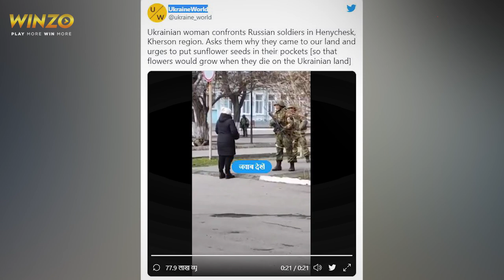Russia Ukraine War: सामने आया हैरान कर देने वाला वीडियो, रुसी सैनिक से भिड़ी महिला और फिर!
यूक्रेन और रूस के बीच कई घंटों के बाद भी लगातार लड़ाई जारी है. यूक्रेन की सड़कों पर रुसी सैनिक और उनके टैंक्स लगातार घूम रहे हैं. ऐसे में ये टैंक्स आम नागरिकों को भी निशाना बना रहे हैं. हम ऐसा इसलिए कह रहे हैं क्योंकि ऐसा ही एक वीडियो सोशल मीडिया पर वायरल हो रहा है, जिसमें देखा जा सकता है की कैसे यूक्रेन की सड़क पर एक चलती कार पर एक टैंक दौड़ता हुआ चढ़ जाता है और कार को रौंद डालता है. कार की हालत देखकर किसी की भी रूह कांप जाएगी. ये वीडियो यूक्रेन की राजधानी कीव का बताया जा रहा है. इस वीडियो में दिख रहा है कि एक पूरी तरह चकनाचूर कार के गेट को 6-7 लोग खोलने की कोशिश कर रहे हैं.